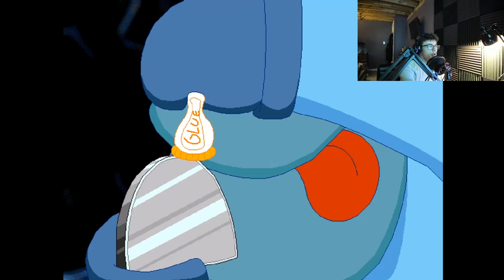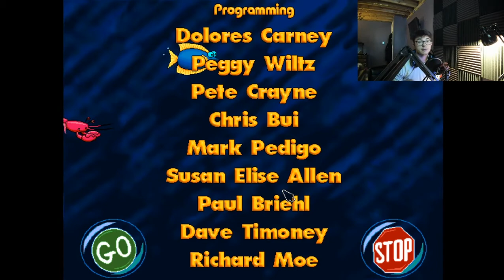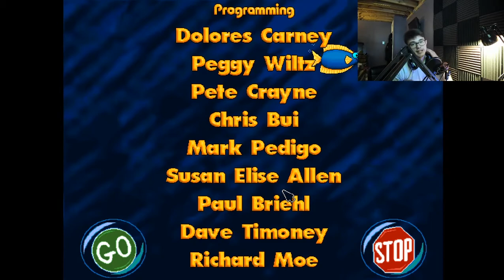Freddi Fish 4: The Case of the Hogfish Rustlers of Briny Gulch-Nostalgia Days part 2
Hello and Welcome back to another video for Nostalgia Days!  This is the first video with my new Webcam and I'm really excited about it because you can just see how confused I get while making these videos! We are back in Freddi Fish again as well, so the confusion is very much raised. Anyways I hope you all enjoy the video!